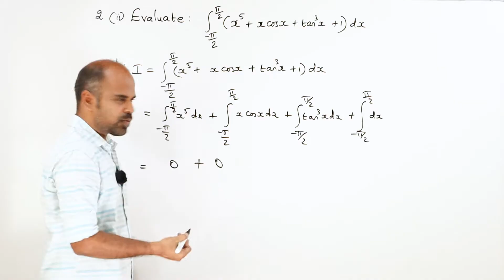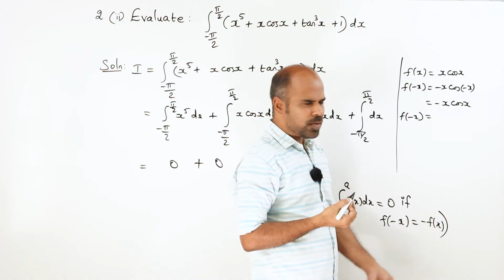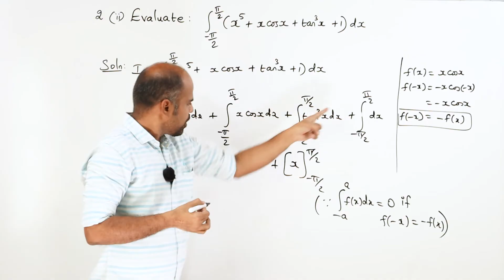+2 | Ex - 9.3 | Sum No. 2(ii) | Applications of Integration | Class 12 | State Board | ram maths